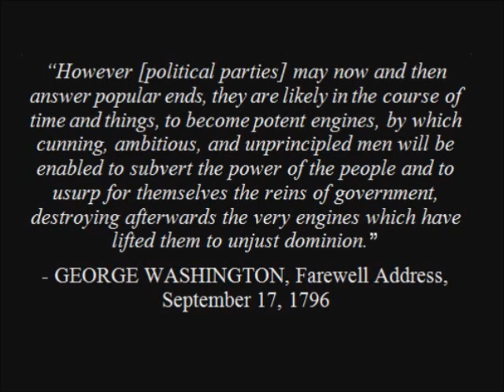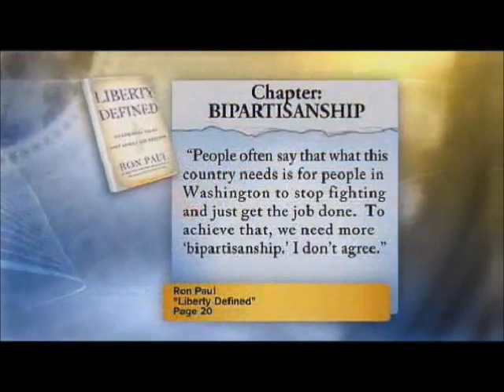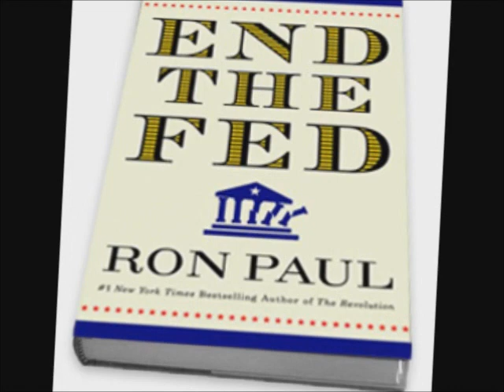Phony Left Right Paradigm - Ron Paul, Obama Romney Same, The FED, Debt, Regulation, Foreign Policy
Dr. Ron Paul, on October 23, 2011, explains the dangers of the two party system and illustrates how both Republicans and Democrats always follow the same Foreign Policy, Monetary Policy, and Fiscal Policy.

As long as we continue to support Republicans and Democrats, nothing will ever change and nothing will ever improve.